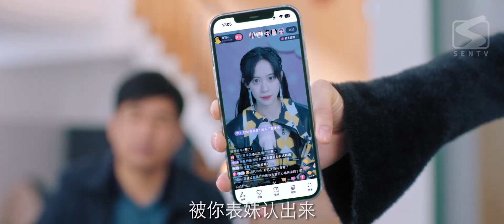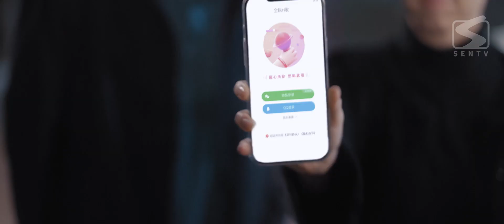【ENG SUB】《倒数三秒爱上我 Falling in Love with Me 》第11集 | 音乐高材生和鬼马女歌手陷入激情爱恋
《倒数三秒爱上我 Falling in Love with Me》
主演：谷蓝帝、康汐、斯外戈
五音不全的童羽心拥有一条神奇项链，只要戴着项链，就能用歌声让听众爱上她一小时，因此她成为了一名很受欢迎的网络唱作人。突然有一天，她和音乐教师唐宇桐意外接吻，导致项链转移到了唐宇桐身上。失去魔法的童羽心被打回原型，急于扑倒唐宇桐拿回项链，唐宇桐却要求她跟着自己学音乐。一场关于爱情与音乐的浪漫教学就此展开，一段错位的初恋往事也浮出水面。最终，经历蜕变的童羽心找到了改变人生的真正“魔法”